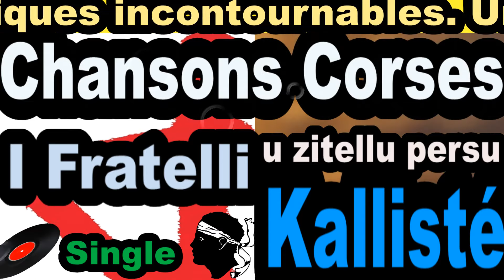CHANSONS CORSES I FRATELLI - SINGLE U ZITELLU PERSU - KALLISTÉ OLIVI